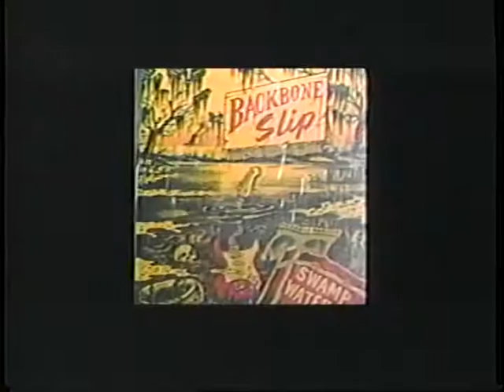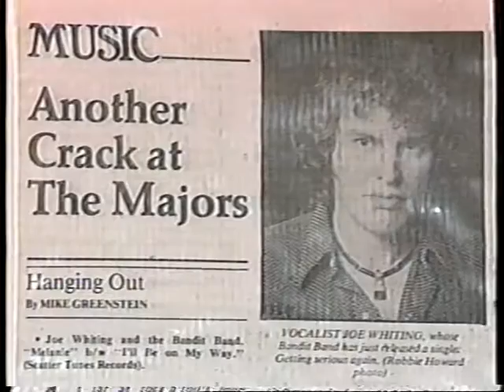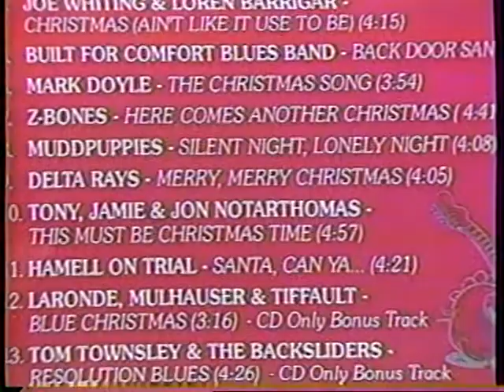Mark Doyle and Joe Whiting on Acousticafe